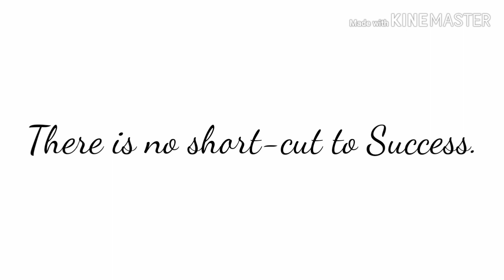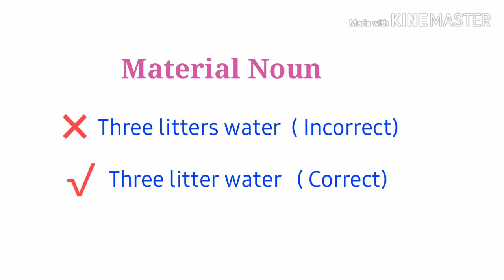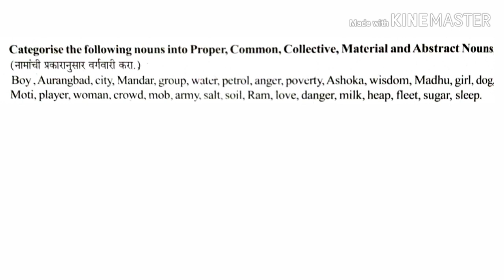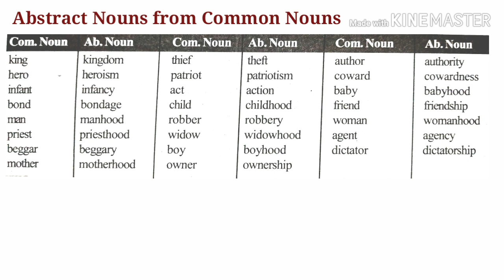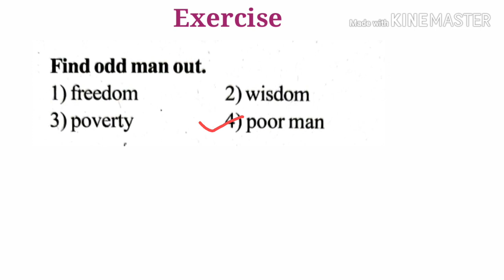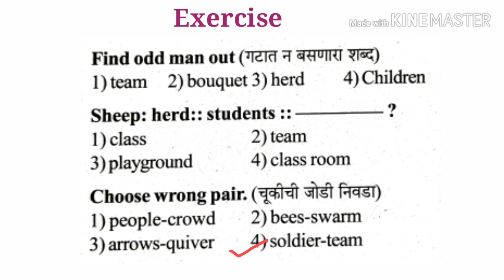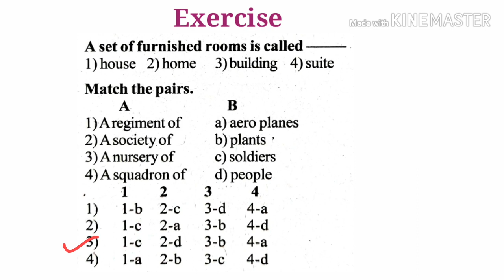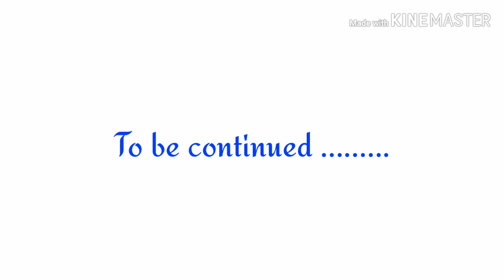सर्व स्पर्धापरीक्षांसाठी अत्यंत उपयुक्त इंग्रजी व्याकरण | Part - 3